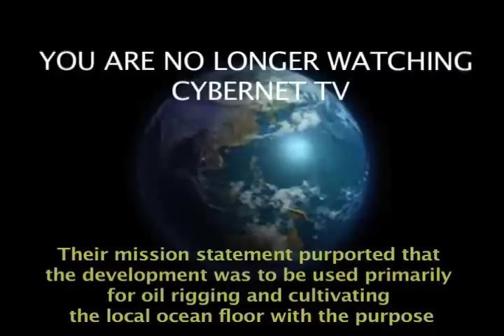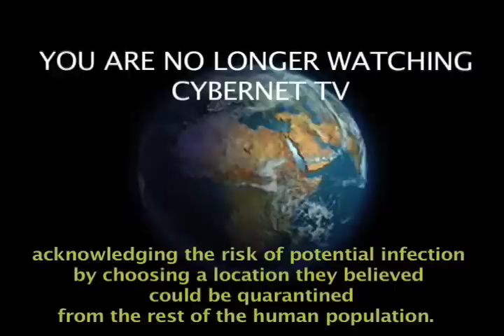CYBERNET TV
Video edit using stock footage for final FVNM project based on the aesthetic created in the original Terminator movies for the Skynet ads